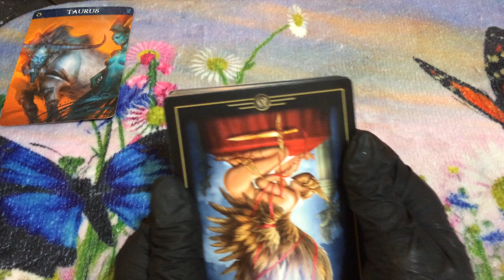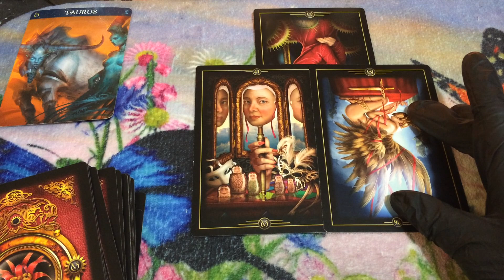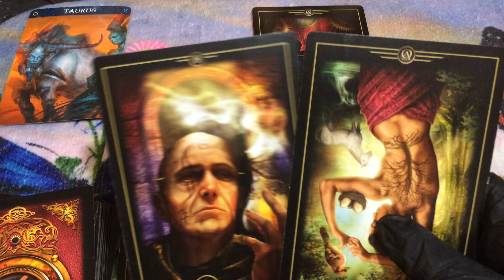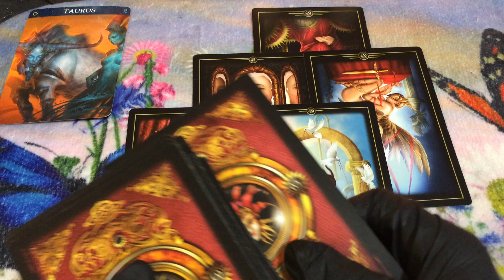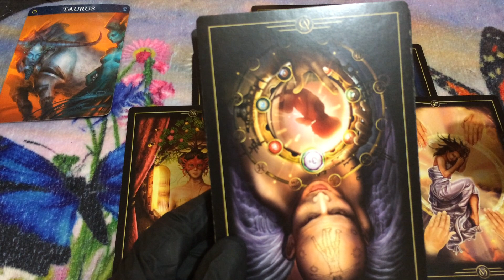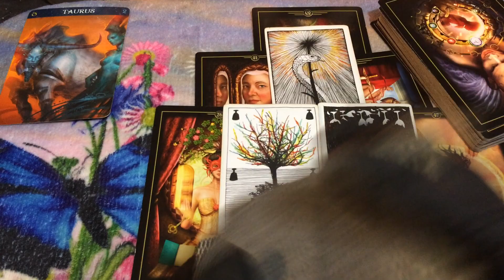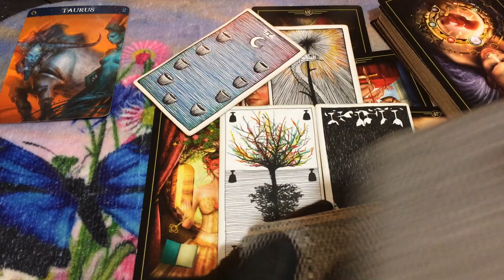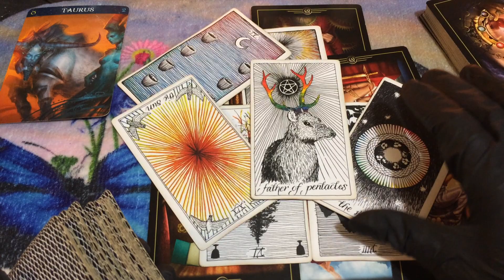🦋 (TIMELESS)) Taurus, Some one is on their way back to you. TAROT TAROT